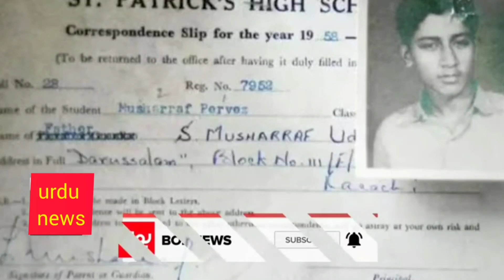Pakistani former president Pervez Musharraf dead at 93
Why Pervez Musharraf death is significant
RIP Pervez Musharraf: Former President of Pakistan, die at 71This is what happened when Pervez Musharraf diedBREAKING: Pervez Musharraf deathPervez Musharraf
Pervez Musharraf
Pervez Musharraf Biography | Former President Military
Career and Achievements | Breaking News Pervez Musharraf
Pervez Musharraf | Pervez Musharraf Pakistan | General Pervez Musharraf intaqal | Pervez Musharraf intaqal in
Musharraf deathPervez Musharraf pervez musharraf pervez musharraf death  Pervez musharraf death dubeipervez musharraf news pervez musharraf death news pervez musharraf death penalty
Pervez Musharraf intaqal Latest News | Pervez Musharraf Health Updates | Pervez Musharraf Health
News |Pervez Musharraf Health Latest Updates | Pervez
Musharraf Inteqal | Pervez Musharraf Death News | urdu
News